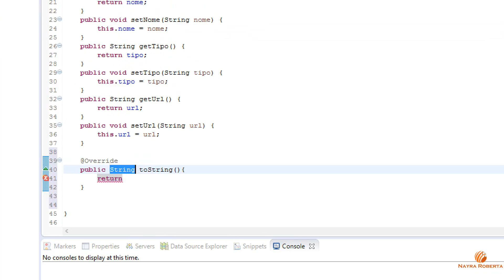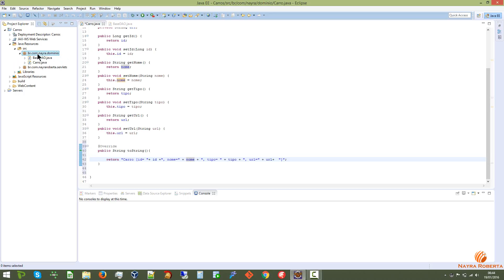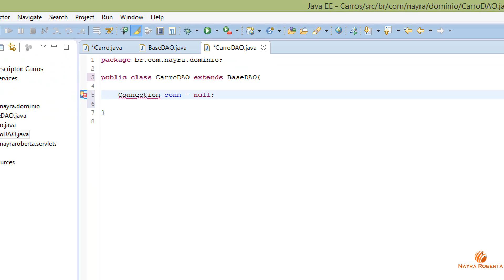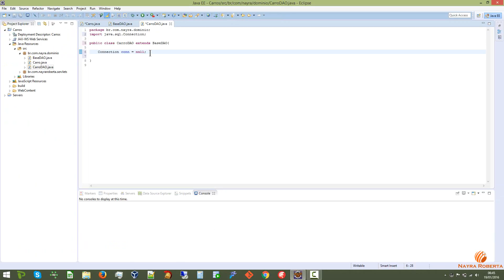[ Web Service RESTful ] Aula 008 - metodo toString e criação classe DAO - video FullHD